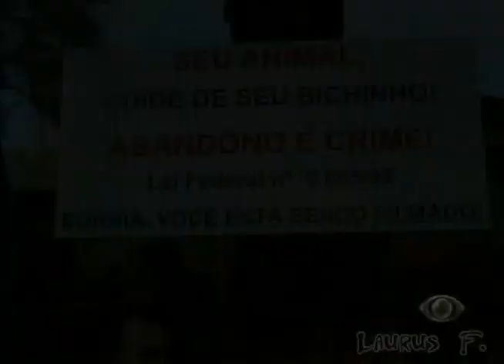Abandono de animais - Proteste Já [CQC]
Abandono de animais em aldeia indígena, em São Paulo.
Proteste Já - 23/04/12